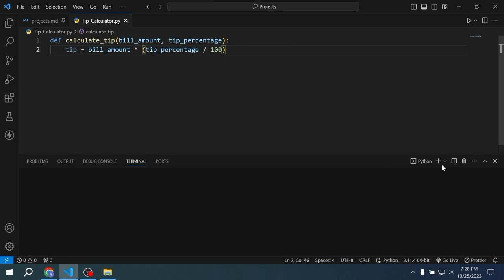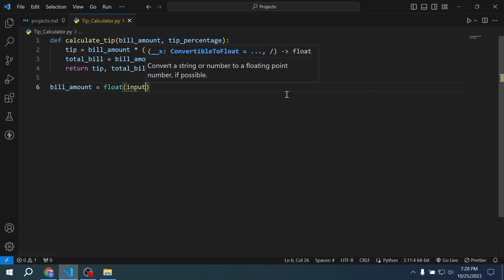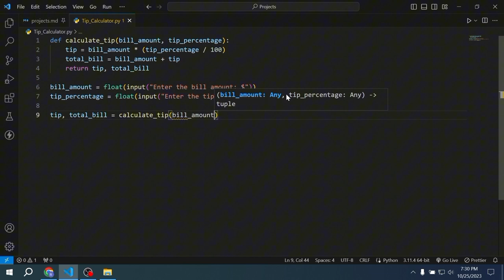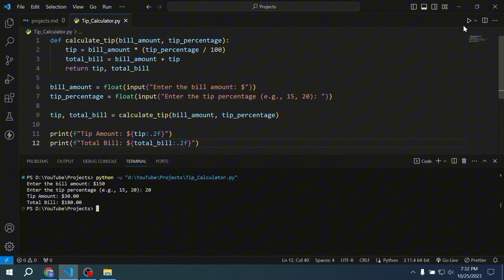Tip Calculator Program in Python | Complete Beginner Tutorial | 2023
Hey everyone, In this tutorial you will learn how to Build Tip Calculator Program in Python

Key Features:
- Tip Calculator Program in Python

Timestamps:
- 00:00 Program
- 03:04 Output